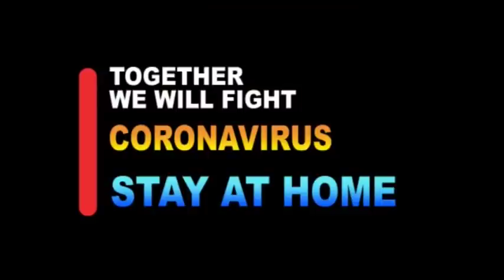Hakchangi Lanmi/Immunity messages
A video message on immunity by nokphade Artistes made with the help of Whatapp.